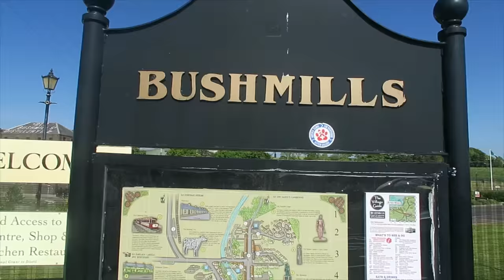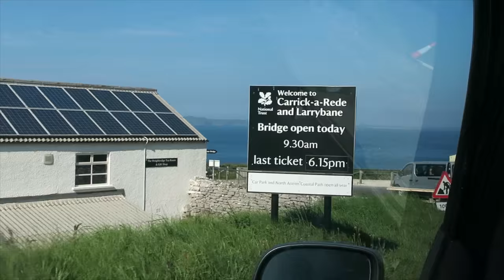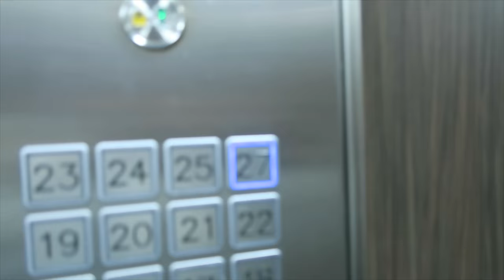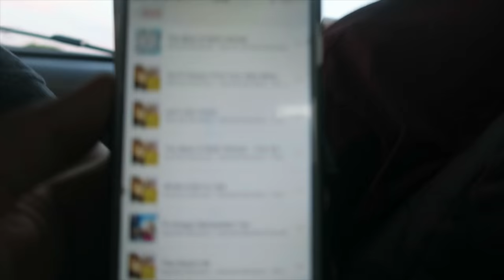20. Rope Bridge & BBQ (VLOG)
BEME: OnlyJustLucy

Lucy x